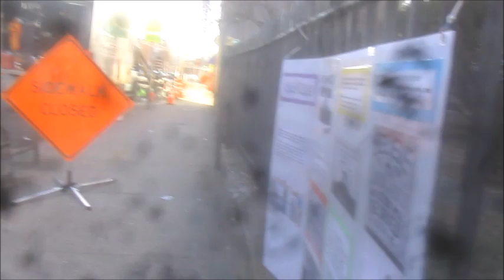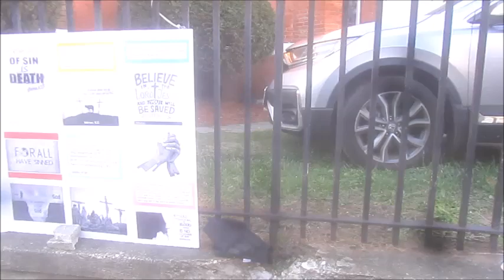Tuesday Gospel Tracts Distribution - 12/20/2022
1 John 5:1
“Whosoever believeth that Jesus is the Christ is born of God: and every one that loveth him that begat loveth him also that is begotten of him.”